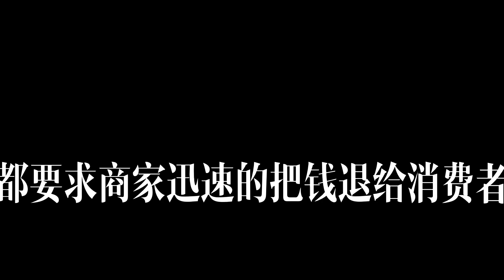拼多多自营店被撸关店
2023年3月底发生的事情